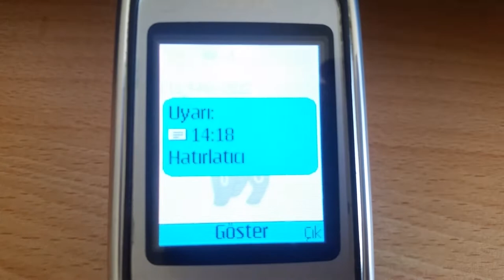Nokia 6125 - Clock and Calendar alert (+External Display)